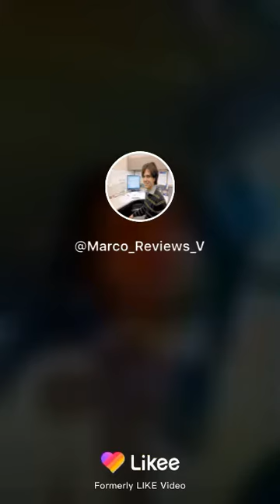Optical illusion rant and the wonders of the Metaverse